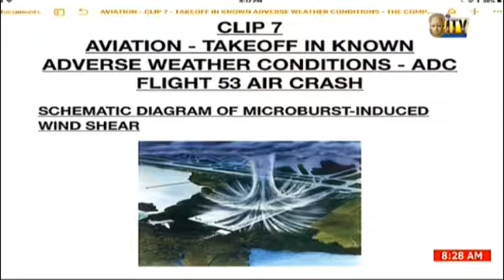AVIATION TAKEOFF IN KNOWN ADVERSE WEATHER ADC FLIGHT 53 AIR CRASH 12TH MARCH 2018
Discussion of Take Off In Known Adverse Weather Condition by the @aviationfreaks on ITV Abuja.